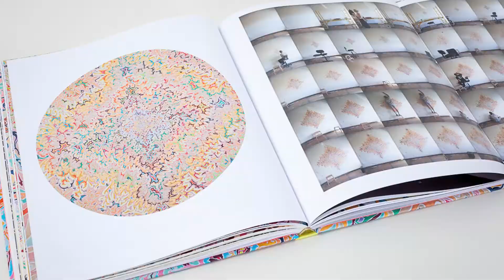KELSEY BROOKES "Psychedelic Space" BOOK TRAILER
By Julian Klincewicz